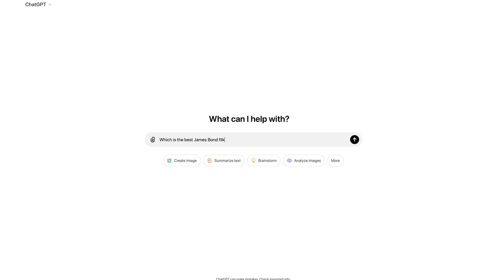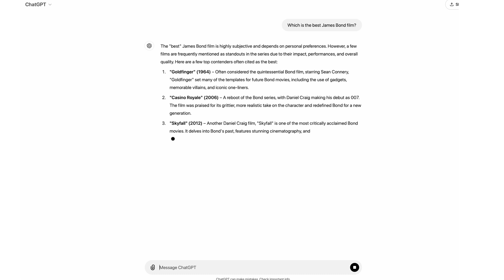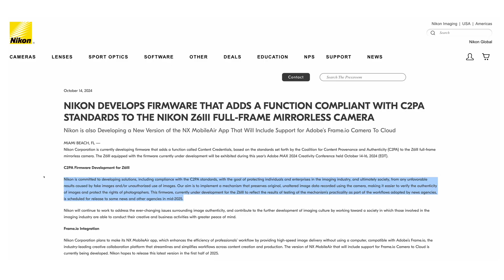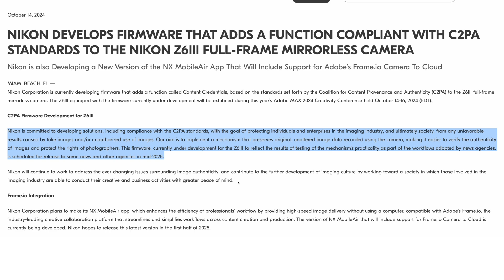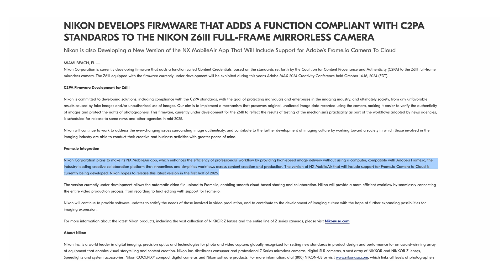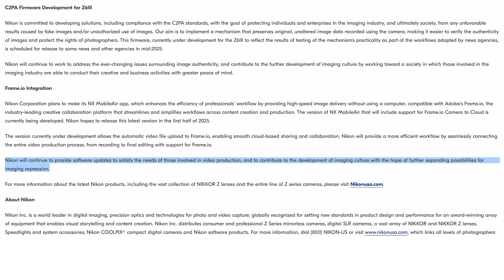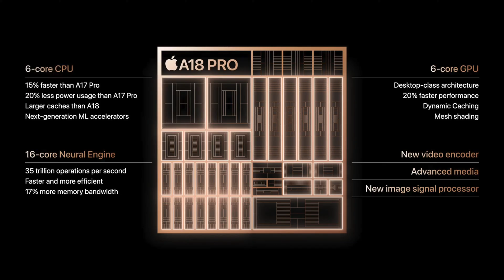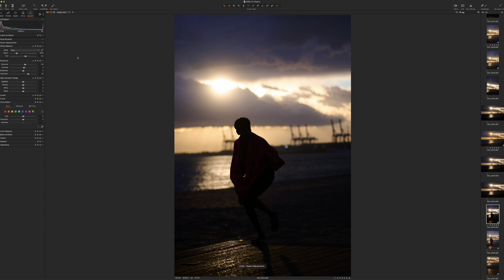Real OR AI And How Nikon Is Trying to Solve The Problem - New Firmware | Opinion Piece | Matt Irwin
The world is changing very fast when it comes to AI.  What are camera companies doing to ensure we know what is what?

00:00 Poll Results As of 16-10-24
00:15 Intro to Authentication in the Era of AI
01:31 How unreal am I?
02:00 Details of Nikon Firmware update to become C2PA compliant for Z6III
04:05 Nikon also working on FRAME IO integration
05:30 When I began photography we never would have dreamt of AI being a thing, let alone a problem
06:30 We still need authentic images captured with dedicated cameras
07:20 There are some thing a smart phone just can’t capture
08:20 C2PA in the hand of journalist first
09:00 How will it work for the rest of us?
10:00 There are lots of reason why authentication is important
12:05 What is real and what is not? How do we know?